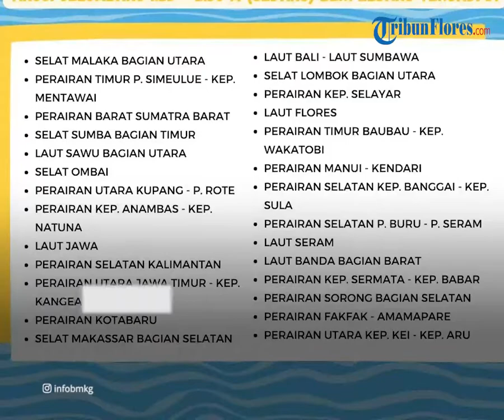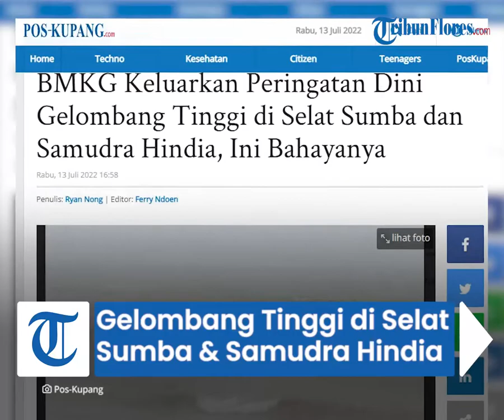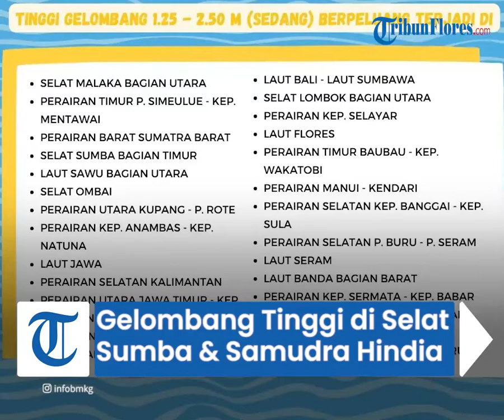BMKG Peringatkan Gelombang Tinggi di Selat Sumba & Samudra Hindia, Nelayan Diminta Waspada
Laporan Wartawan POS-KUPANG.COM, Ryan Nong

TRIBUN-VIDEO.COM - Badan Meteorologi Klimatologi dan Geofisika Jakarta melalui Stasiun Meteorologi Maritim Tenau menerbitkan peringatan dini gelombang tinggi. Peringatan Dini Gelombang Tinggi di Selat Sumba dan Samudra Hindia

Beberapa wilayah di Kabupaten Sumba Timur Provinsi Nusa Tenggara Timur berpeluang mengalami gelombang tinggi pada Rabu 13 Juli hingga Kamis 14 Juli 2022.

Gelombang tinggi 1,25 meter hingga 2,5 meter berpeluang terjadi di Selat Sumba bagian Timur.

Sementara gelombang tinggi 2,5 meter hingga 4,0 meter berpeluang terjadi di Selat Sumba bagian Barat serta Samudera Hindia bagian selatan Sumba Sabu.

Sementara itu, di wilayah Indonesia bagian selatan termasuk NTT, angin bergerak dari Timur ke Tenggara dengan kecepatan 5-25 knot.

BMKG mengimbau masyarakat terutama para nelayan di wilayah Pulau Sumba agar mewaspadai tinggi gelombang laut di wilayah itu.

"Tinggi gelombang laut diperkirakan berkisar 2,5 meter hingga 4 meter di perairan Selat Sumba bagian barat," tulis BMKG dalam rilis resmi yang diterima POS-KUPANG.COM.

Tinggi gelombang itu beresiko tinggi terhadap terhadap kapal nelayan dan tongkang.

Karena itu, masyarakat nelayan dan pelaku kegiatan wisata bahari agar memperhatikan tinggi gelombang laut mencapai 2 meter atau lebih itu. (*)

Artikel ini telah tayang di Pos-Kupang.com dengan judul BMKG Keluarkan Peringatan Dini Gelombang Tinggi di Selat Sumba dan Samudra Hindia, Ini Bahayanya,
Penulis: Ryan Nong | Editor: Ferry Ndoen